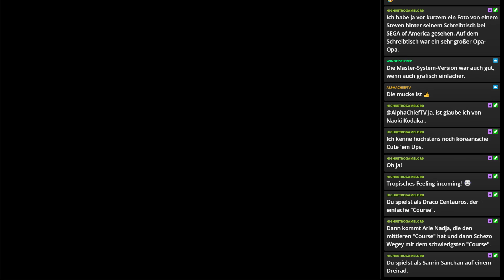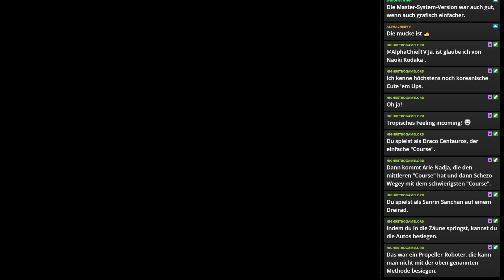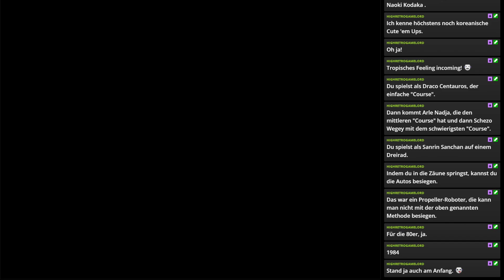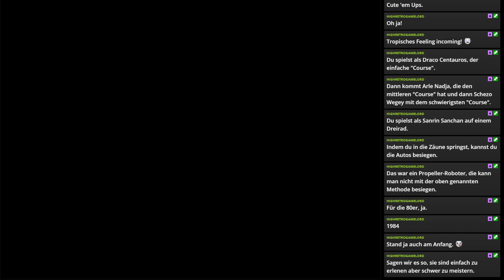Bonus / Folge 81 / Sega Arcade 5: Spatter | Sega Mega Drive 2 / Genesis Mini 2 Special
Was passiert heute, wenn man das Wort „Minikonsole“ in die Welt heraus posaunt? Richtig – die Leuten blicken völlig unwirklich in die Leere und denken kurz darüber nach welche „Minikonsolen“ heute neben dem Altplastikmusikinstrumenten im Keller verstauben. Trotzdem bringen Hersteller immer wieder diese „Geräte“ auf den Markt. Manche bieten auch recht nette Emulationskunst  - andere enden so wie die PS1 Mini in der grauen Altkonsolentonne.

Sega hingegen hat mit dem Sega Mega Drive Mini eine recht gute Kiste hingestellt und hat sich damit deutlich von den schlimmen Versuchen von AtGames unterschieden. Nur die seltsame Preispolitik von den VIER (ja, vier verschiedene mit jeweils VIER Games) Sega Game Gear Minis haben bis heute einen bitteren Beigeschmack hinterlassen. Trotzdem bringt Sega den ersten richtigen Minikonsolennachfolger auf den Markt: den Sega Mega Drive Mini 2 (standesgemäß im Mega Drive 2 Design).

Jetzt im Oktober 2022 soll die Kiste erscheinen (wieder nur exklusiv bei Amazon). Aber neben Mega Drive Games werden auch Mega CD bzw. Sega CD Games dabei sein. Blicken wir einfach mal in die Auswahl und ja die japanische Fassung hat wieder einige Änderungen. Aber das kennen wir ja schon. ;-)

Hier zu kaufen

Sega Arcade 5: Spatter